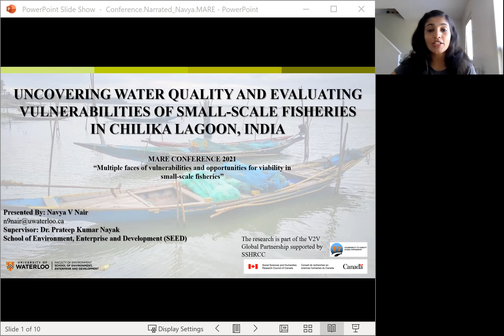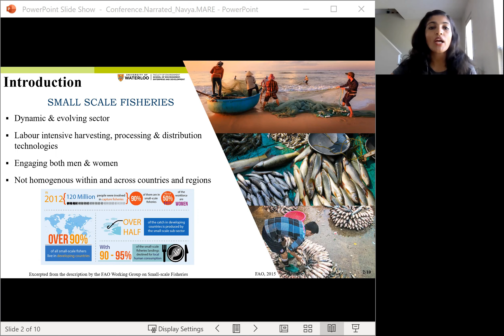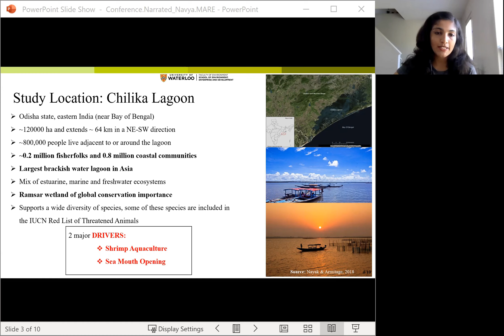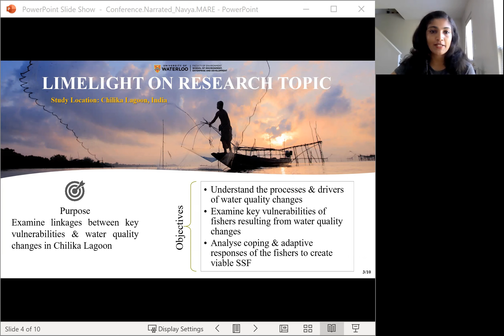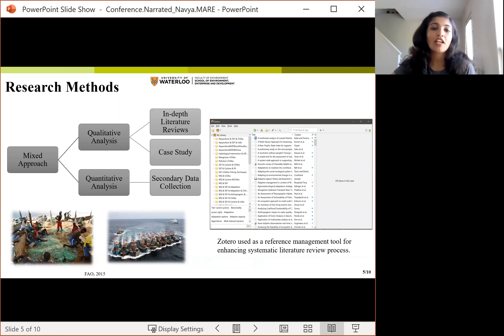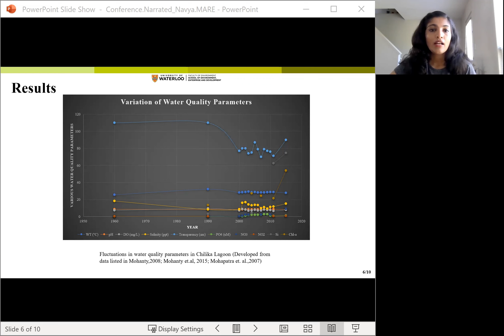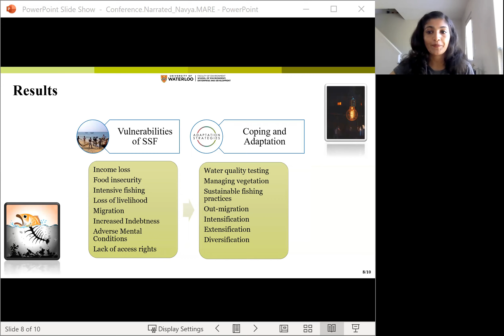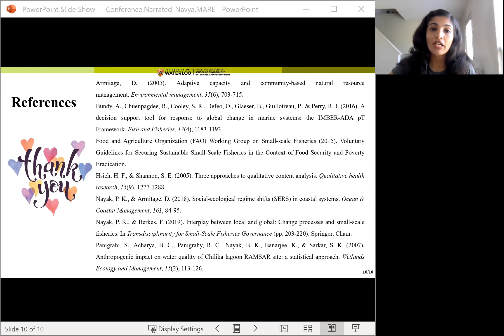Navya Vikraman Nair